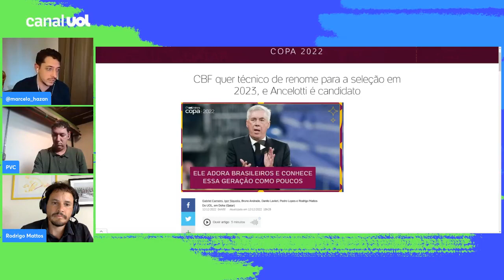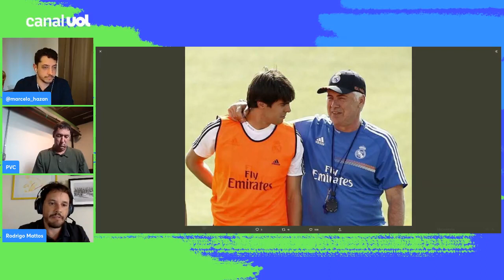ANCELOTTI na SELEÇÃO BRASILEIRA: CBF usa KAKÁ e RONALDO para 'convencer' italiano a assumir cargo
A CBF (Confederação Brasileira de Futebol) avançou nesta semana em conversas para a contratação de Carlo Ancelotti. As negociações têm participação do presidente Ednaldo Rodrigues, que tem centralizado há semanas a busca pelo substituto de Tite na seleção brasileira, mas passou também a ter atuação na força-tarefa do ex-jogador Kaká, que é sério candidato a virar diretor de seleções, em dobradinha com o italiano.